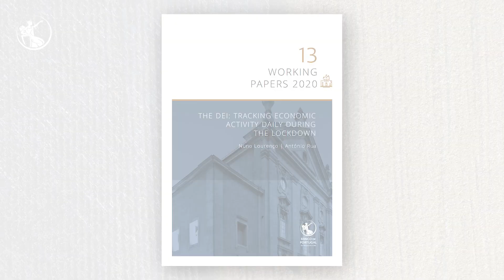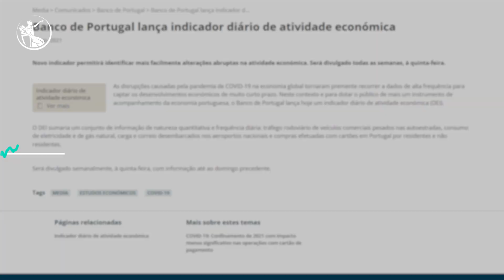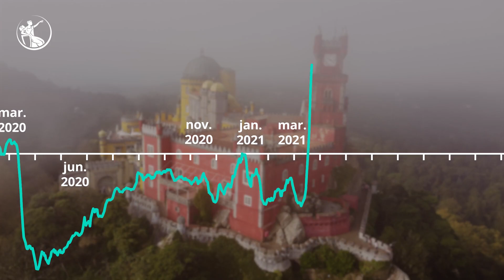Conheça o indicador diário de atividade económica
As recentes disrupções da economia global tornaram-se impossíveis de acompanhar, de forma atempada, através das estatísticas tradicionais. Para identificar alterações bruscas na atividade económica, o Banco de Portugal criou o Indicador Diário de Atividade Económica (DEI).

Este indicador é construído com base em dados diários que cobrem cinco dimensões da economia: tráfego de veículos pesados, consumo de eletricidade e de gás, carga desembarcada nos aeroportos e compras com cartões. Torna-se assim possível acompanhar a evolução da atividade económica em tempo real.

É, por isso, um indicador muito útil para definir respostas de política mais informadas.